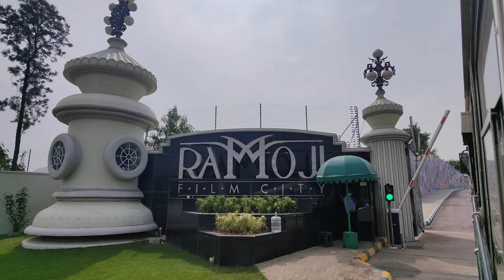Ramoji Film City No Copyright Video | 4K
No Copyright Videos of Ramoji Film city you can use in your videos is you like them. No attribution required